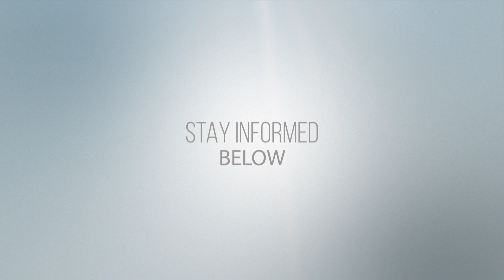Fort Lauderdale Mayor Dean Trantalis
Fort Lauderdale Mayor Dean Trantalis sits down with Ed Pozzuoli, CEO of Fort Lauderdale based law firm Tripp Scott, to discuss the status of the recent sewer breaks in the city and what steps are being taken to prevent further breaks. Mayor Trantalis also lays out his plan for a new water treatment plant and steps to reduce traffic in the city.